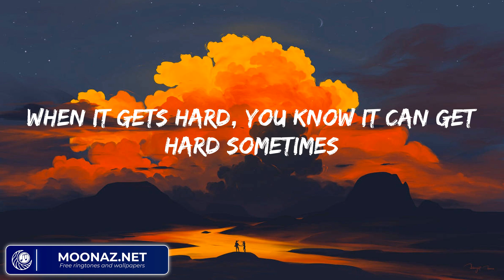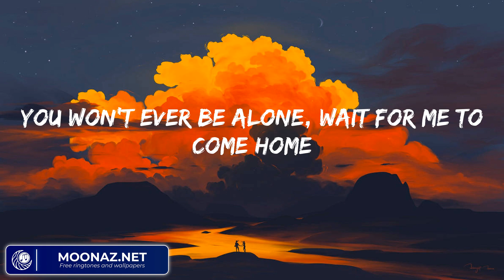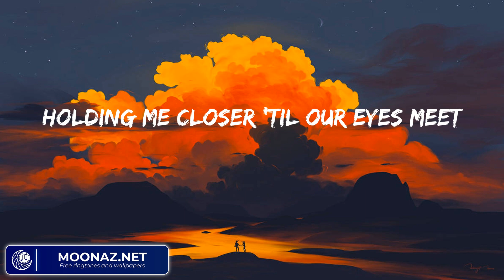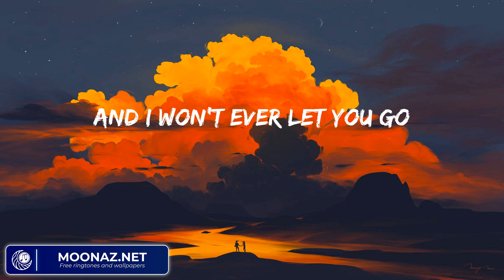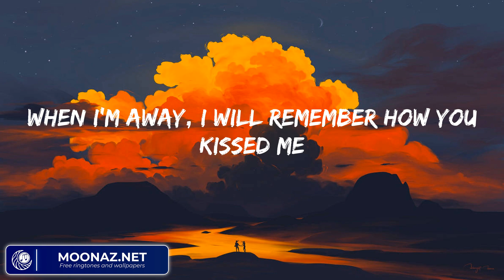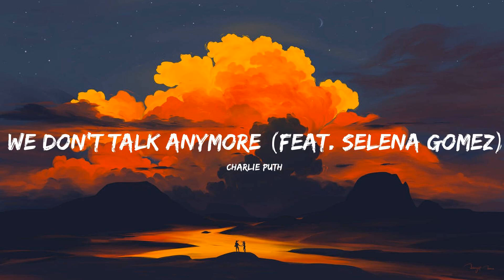Ed Sheeran - Photograph (Mix Lyrics) | Charlie Puth, James Arthur,...